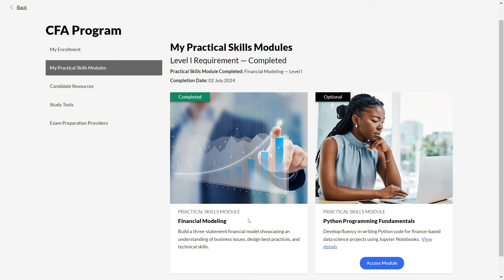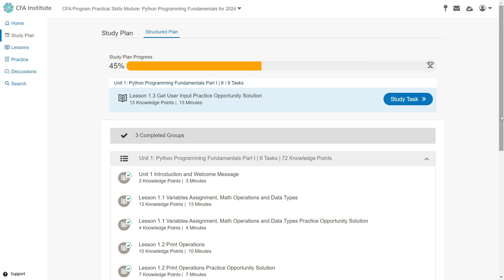🔥 NOVEDADES en el EXAMEN CFA!! ¿QUÉ SON LOS SKILL MODULES? ¿SON OBLIGATORIOS?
El CFA Institute ha añadido los Módulos de Habilidades dentro de los requisitos del examen CFA. Los explicamos en detalle para que no te pierdas nada.

▬▬▬▬▬▬▬▬▬▬ ENLACES RELEVANTES ▬▬▬▬▬▬▬▬▬▬

▬▬▬▬▬▬▬▬▬▬▬ VÍDEO DESTACADOS ▬▬▬▬▬▬▬▬▬▬▬

Operar es arriesgado y podrías perder parte o todo el capital invertido. La información proporcionada en este canal tiene fines informativos y educativos únicamente y no representa ningún tipo de asesoramiento financiero y/o recomendación de inversión

Hector Mohedano es asesor financiero certificado CISI Level 3
ID Credencial 10632091